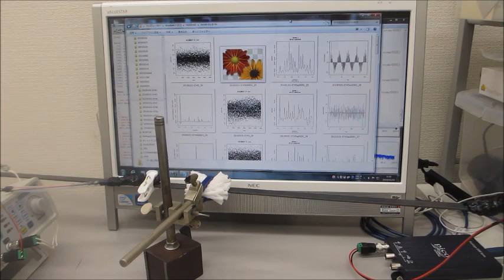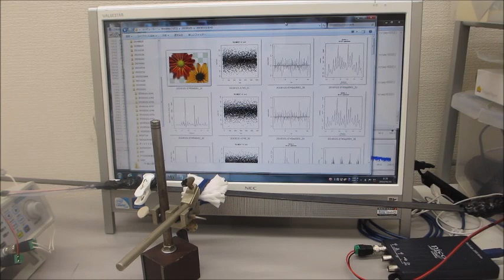超音波伝搬制御による表面改質（応力緩和・均一化）ー基礎実験